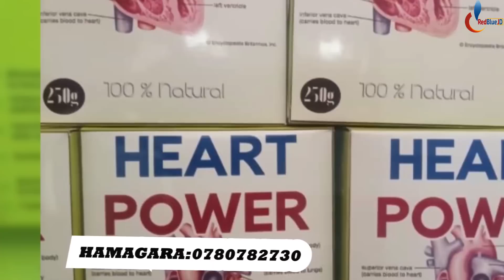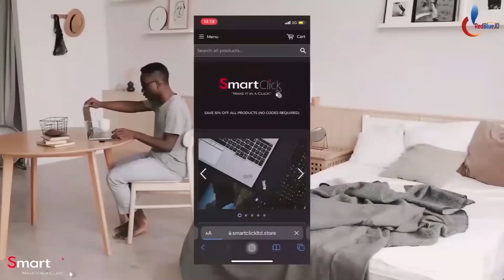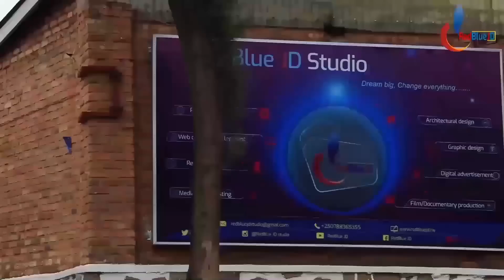NEZA NEZA Hafi Y'U Rwanda Imirwano Yakomeye|M23 Yakamejeje|Hagiye Kujyaho Umutwe w'ingabo z'u Rwanda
IKIGANIRO: Neza neza hafi y'urwanda imirwano yongeye kubura ,m23 yakamejeje ,hagiye gushyirwaho umutwe urimo n'ingabo z'urwanda wo gahangana n'inyeshyamba.